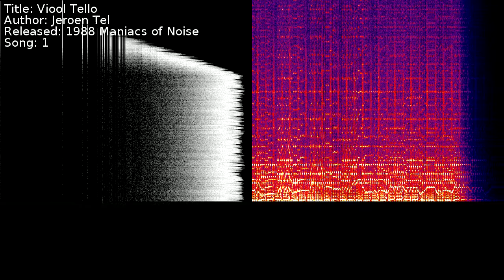Jeroen Tel - Viool Tello | Song 1 [C64] [SID]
Title: Viool Tello
Author: Jeroen Tel
Released: 1988 Maniacs of Noise
Song: 1